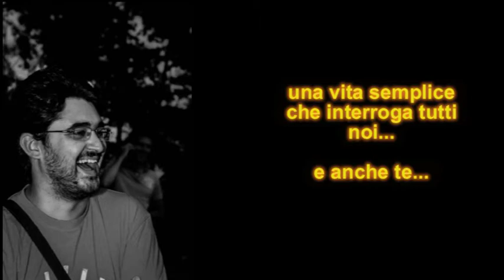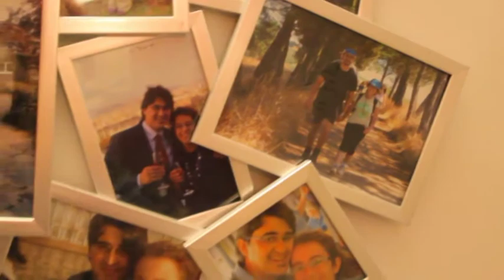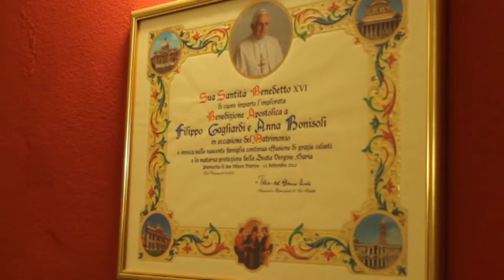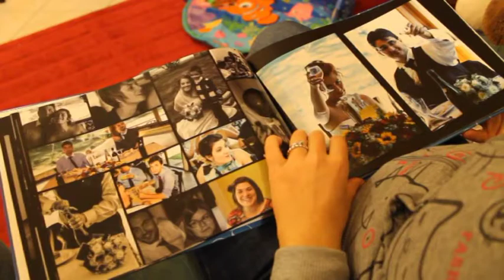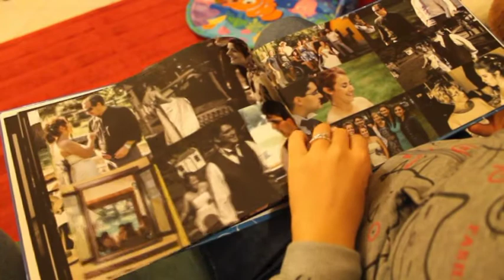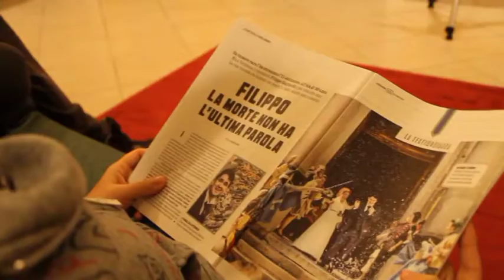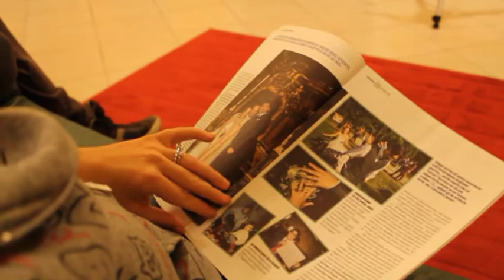pippoc'è: Anna racconta Filippo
Anna racconta il suo cammino con Filippo e come insieme hanno affrontato i giorni della malattia e della sofferenza.